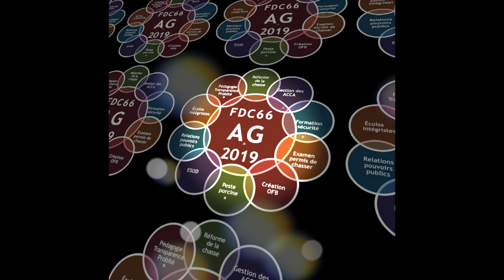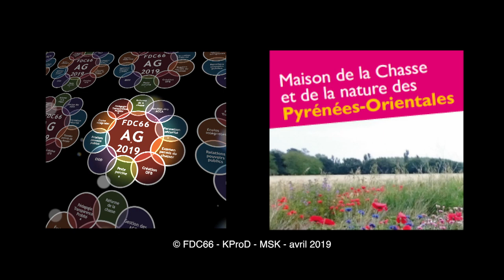AG2019 FDC66 - Jean-Michel SERRA Président ACCA Vernet-les-Bains